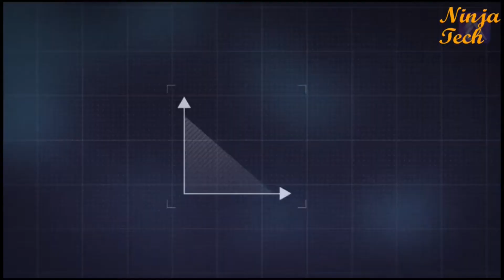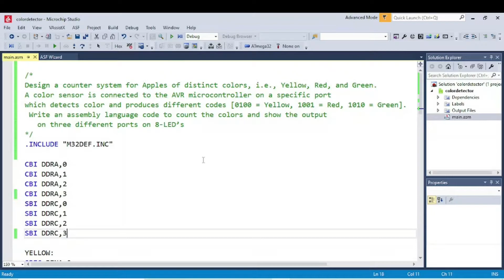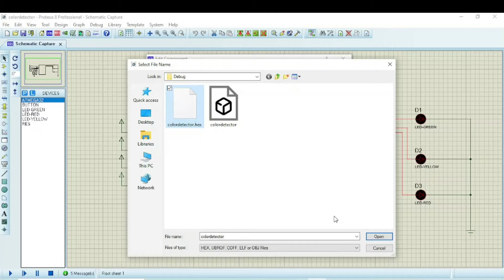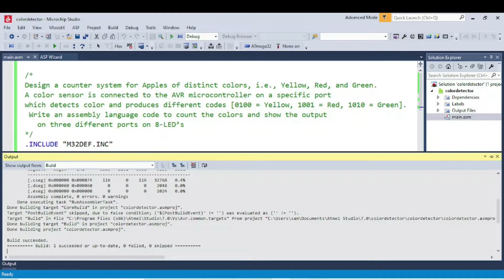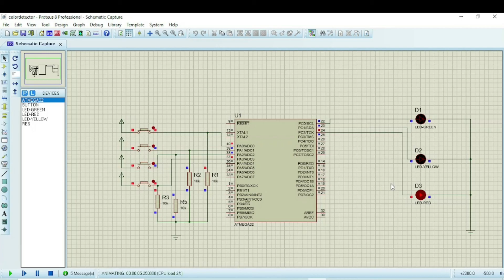Color detector in Atmega32 using ATMEL STUDIO & PROTEUS | Tutorial | Part 36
In this video, I have explained how color detector  works in proteus  using  AVR Atmega32  Microcontroller using Atmel Studio and Proteus
Design a counter system for Apples of distinct colors, i.e., Yellow, Red, and Green. A color sensor is connected to the AVR microcontroller on a specific port which detects color and produces different codes [0100 = Yellow, 1001 = Red, 1010 = Green]. Write an assembly language code to count the colors and show the output on three different ports on 8-LED’s
In this video, I have explained how to build and debug code in Atmel Studio 7.0 and Learn how to control input/output pins of the AVR Microcontroller by Programming.
I demonstrate how to write a simple code in assembly or C in Atmel Studio and test (simulation) it in Proteus.
This is an Atmega32 Microcontroller using Atmel Studio and Proteus Tutorial Part 36  with the basics of embedded system and electronics.
In this video, I have explained how to build and debug code in Atmel Studio 7.0 and How to view the Status of Registers, I/O Ports, Memory and Processor. Atmel Studio is an Integrated Development Platform (IDP) created by Microchip company

Download Links –

✅ Code -
===FOR CODE CONTACT WHATSAPP= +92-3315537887

atmega ✅ For The Help and Services